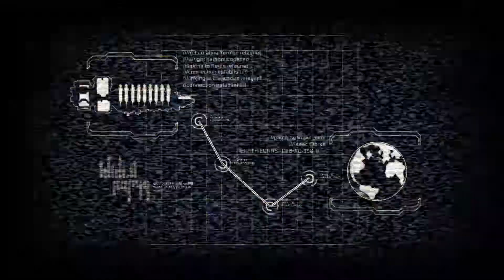Playthrough: Dead Space 2 Ep. 1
Welcome to my (Chris') Dead Space 2 Playthrough! Join in as Chris fails to do the most simple things in the game and get scared out of his seat. We will be doing more playthroughs and Let's Plays very soon. Some even suggested by you!